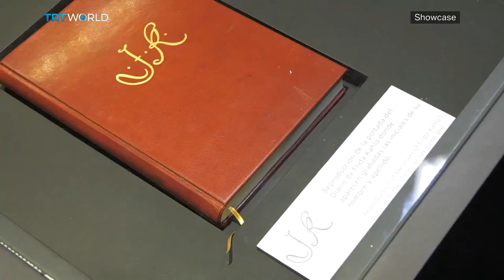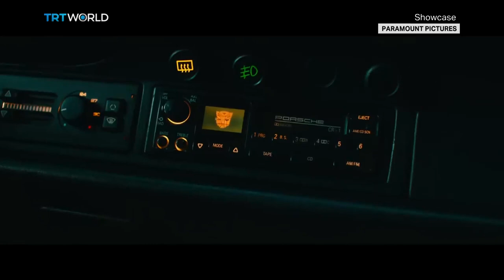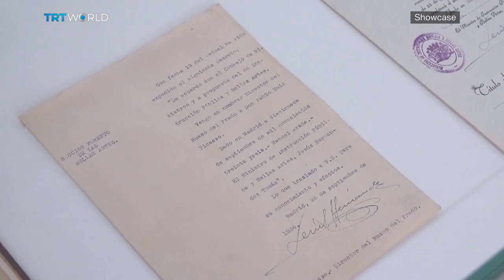Hunt Slonem’s Rabbit Sculptures | Barbie & The Witcher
On this episode of Showcase, watch:

Hunt Slonem’s Rabbit Sculptures 00:02
Greta Gerwig’s Barbie 02:30
The Witcher 04:47
‘Blackswan’ 08:18
 Kahlo in Bogota 10:36
Charade 12:59
The Beasts 17:19
Saype 21:06
El Greco and Picasso 22:11